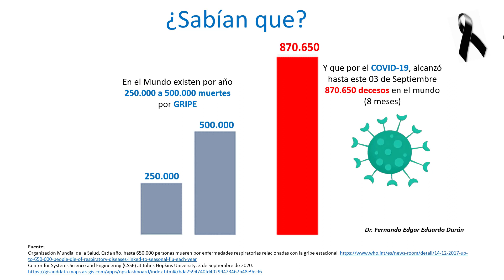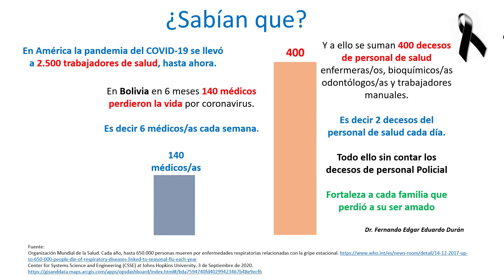En América la pandemia se llevó 2.500 trabajadores de salud. En Bolivia 140 médicos murieron.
RECONOCIMIENTO A TODO EL PERSONAL MÉDICO
En América la pandemia se llevó a 2.500 trabajadores de salud, hasta ahora.
En Bolivia durante 6 meses, 140 médicos murieron por coronavirus, es decir 6 médicos/as cada semana. A ello se suma 400 decesos de personal de salud enfermeras/os, bioquímicos/as odontólogos y trabajadores manuales. Es decir 2 muertes de personal de salud cada día.

Fuente:
- Organización Panamericana de la Salud (OPS), El continente americano, la región del mundo con el mayor número de personal de salud contagiado por coronavirus. Jueves, 3 de septiembre de 2020.
- Página 7. Zapana V. /La Paz. En casi 6 meses, 140 médicos murieron por la Covid-19 en medio de carencias. Colegio Médico de Bolivia, jueves, 3 de septiembre de 2020.